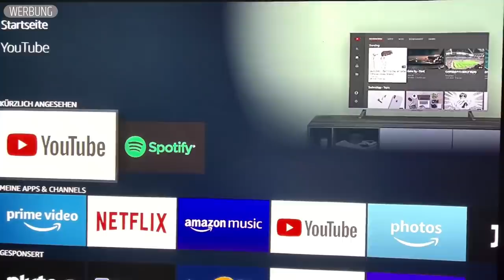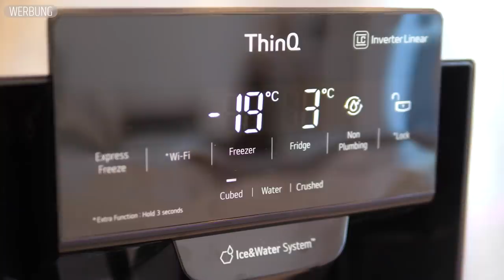ROOMTOUR ♥️ UNSERE NEUE WOHNUNG | XLAETA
WERBUNG

Für Einrichtungs-Schnäppchen-Jäger empfehle ich den Pure Velvet VIP-Club. Hier geht’s zum VIP-Club

Alle VIP-Club Vorteile im Überblick:
♡ exklusiver Zugang zu Pre-Sales
♡ NEW Arrivals vor allen anderen shoppen
♡ Zugang zu limitierter Stückzahl
♡ keine Club-Gebühren

LED Lightstrip Ankleidezimmer
LED Lightstrip Wohnzimmer
Pampasgras getrocknet

Wenn du über einen dieser Links ein Produkt kaufst, unterstützt du mich damit & ich bekomme einen kleinen Anteil des Kaufpreises von den Unternehmen ausgezahlt. Natürlich könnt ihr die Produkte auch gerne in anderen Shops kaufen, sie dienen nur als Beispiel für euch.

Heute zeige ich euch meine neue Wohnung in einer aktuellen Roomtour! Schreibt mir in die Kommentare, wie sie euch gefällt :)

Dieses Video beinhaltet Werbung für Pure Velvet und moebella24.